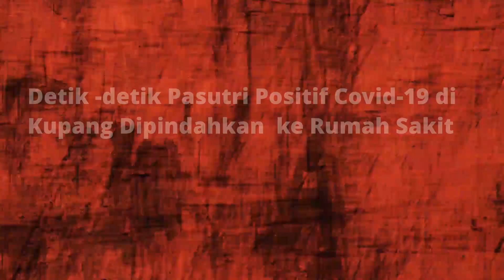Video Warga Oepura Marah, Akhirnya Satgas Evakuasi Pasutri Terkonfirmasi Positif Corona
Zonalinenews- Kupang,- Warga kelurahan Oepura Kecamatan Maulafa Kota Kupang NTT resah dan kesal
terhadap pemerintah kota kupang dan tim gugus tugas penanganan covid-19 yang  belum juga

mengevakuasi pasangan suami istri (pasutri) yang terkonfirmasi positif covid-19.